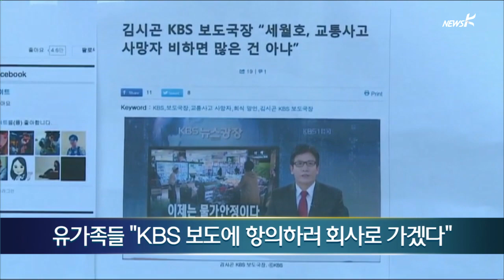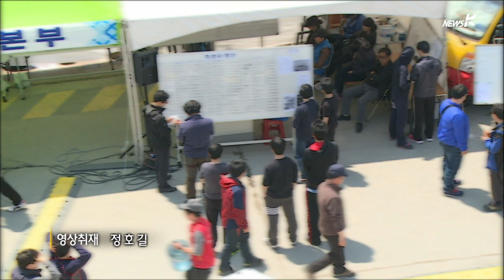[세월호] 유가족, 언론에 분노 폭발...KBS·MBC 중계차 쫓아내(2014.05.08)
[앵커]
세월호 침몰 사고 23일째.
유가족들은 카네이션 달아줄 아들딸을 잃은 슬픔 속에서
어버이날을 보냈습니다.
KBS 보도국장이 세월호 참사를 교통사고에 비유한 사실이
분향소에까지 전해지면서 언론에 대해 쌓아둔 분노가 터져나왔고
유가족들은 KBS와 MBC의 중계차를 분향소에서 쫓아냈습니다.
안산 합동분향소에 나가있는 윤이나 pd 연결하겠습니다.